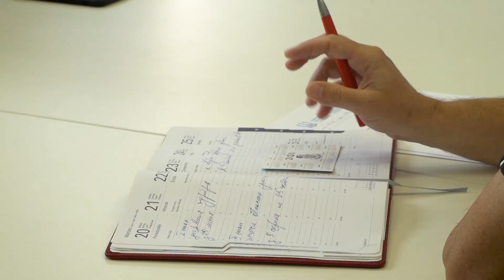Олександр Шевченко: «Рекомендуємо командам утриматися від тренувань і товариських ігор»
Голова Львівської Асоціації футболу Олександр Шевченко – про рішення відтермінувати старт нового обласного футбольного чемпіонату.